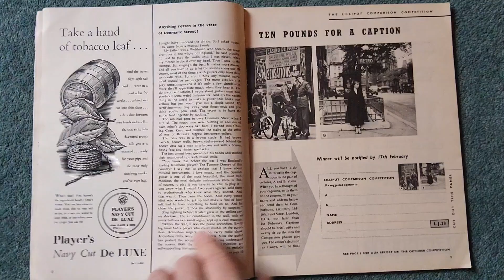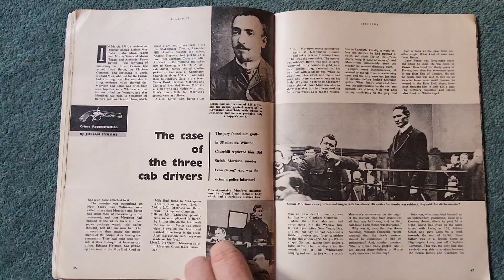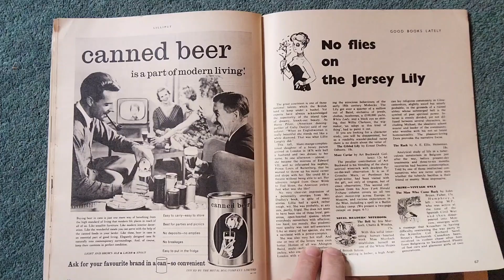Lilliput Magazine January 1959